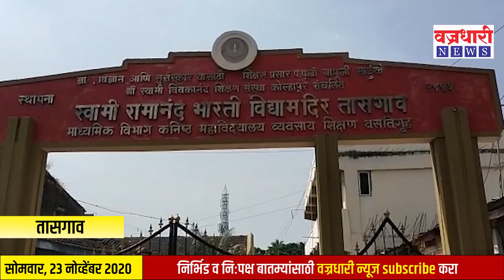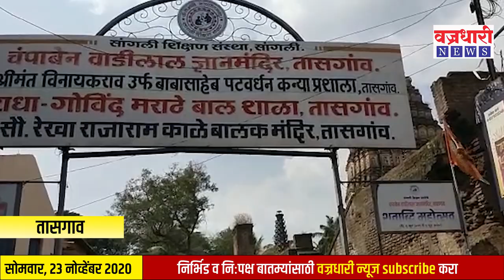लॉकडाऊन नंतर सुरु झालेल्या तासगावमधील शाळेची काय आहे परिस्थिती ..? ।। Vajradhari News ।।